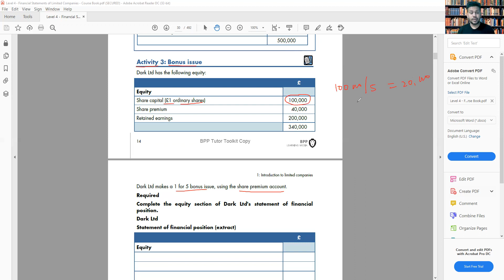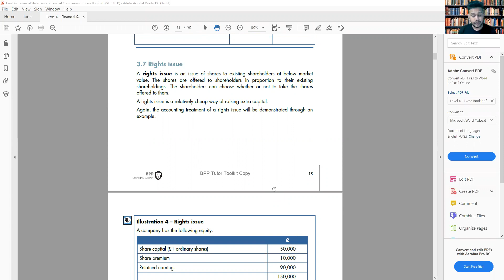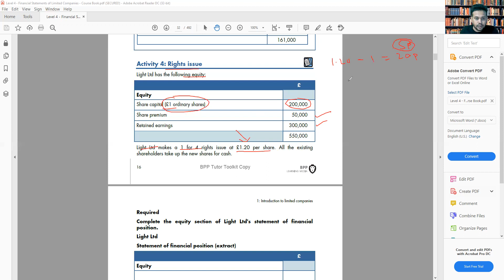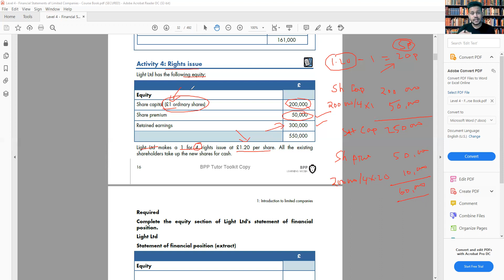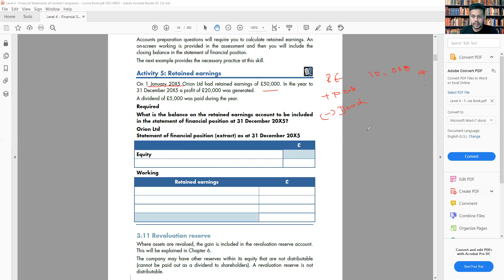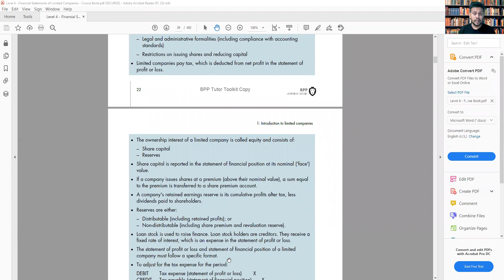AAT Level 4 : Financial statements of Limited companies : Lesson 1 (part 2)